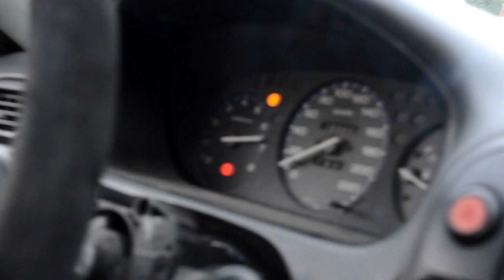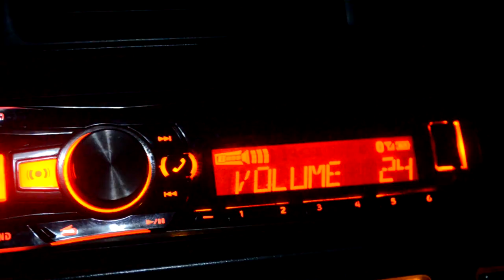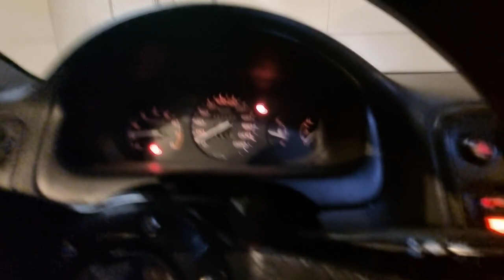BUMPER CUT SHIZOFRENO CEPANJE, AUSPUHAR, STARA PRICA PRICU I ONDA TROLLA.